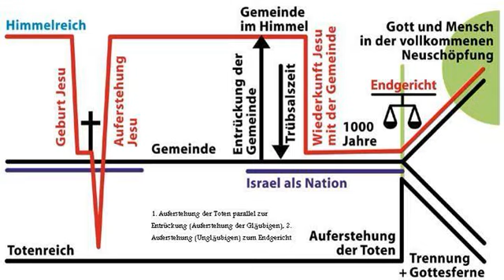Wenn du Wunder brauchst Bewegung hyper aktivität sport fitness aerobic training work out teil 1